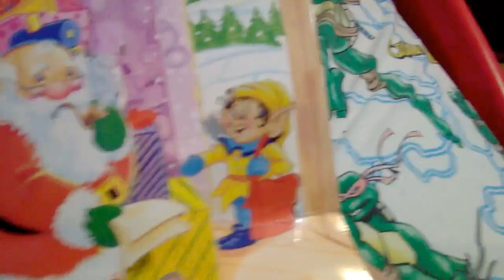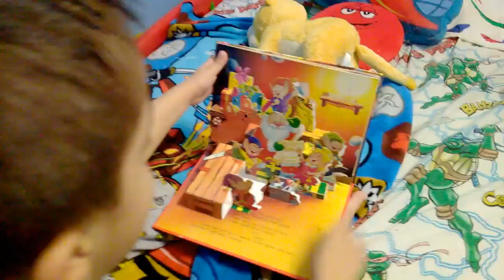❄Snow day!!❄ vlog 77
Welcome to dngfam
We are a big family of 7

It was a snow day here in Chicago!!

Hope u guys like our vlog!!